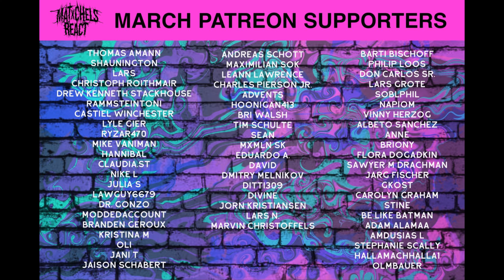Broken By The Scream - 感情クロスカウンター - (React/Review)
Our reaction to Broken By The Scream - 感情クロスカウンター - (OFFICIAL VIDEO LINKED BELOW)